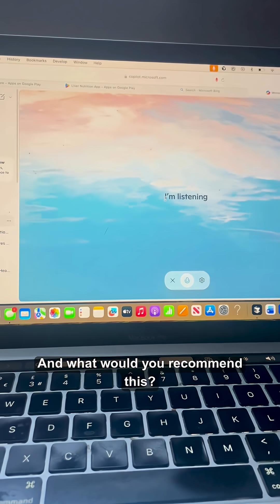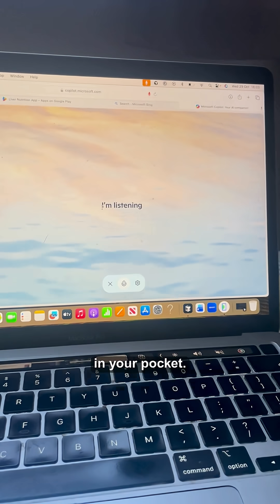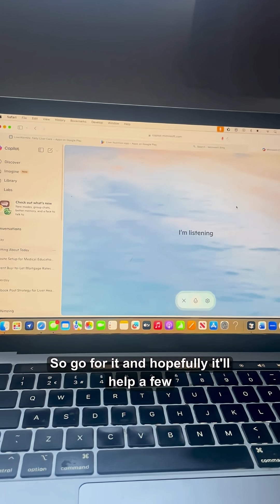Behind the Scenes: AI Reviews My Liver Nutrition App & LiverAlertMe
Listen to how AI is discussing Liver Health apps with me.